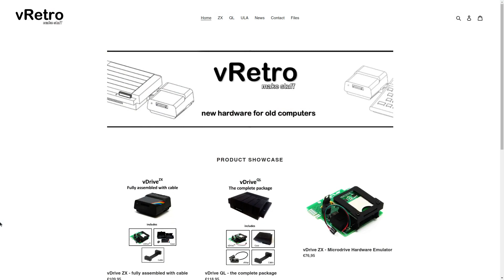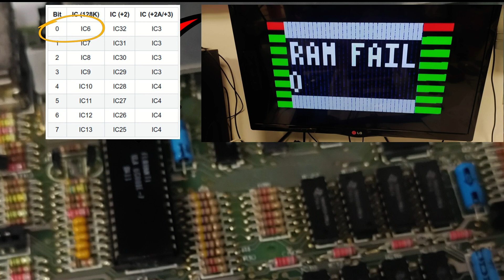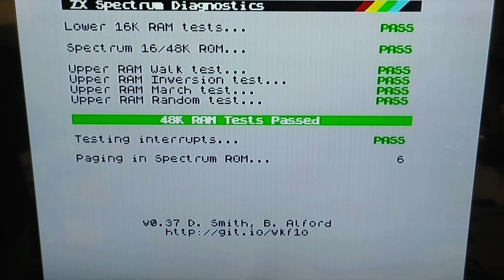El ZX Spectrum 48K que vino sin ULA y con -20v en la linea de -5v, de Ángel.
Hola amigos y "enfermos" de los 8 bits.

Hoy os traigo el vídeo de la reparación del ZX Spectrum de mi paisano Ángel, que me acercó ya que lo había comprado y no daba imagen. El mismo lo abrió y comprobó que le faltaba un chip, cuando lo abrimos descubrimos que era el más importante, la ULA. Que gracias a vRetro Design podemos encontrar clones
Pero no sólo eso, tenía una avería en el circuito de alimentación que afortunadamente ya conocíamos.

Ángel vuelve a disfrutar de su ZX Spectrum 48K.

Espero os sirva y os guste.

¡Un saludo grupo!